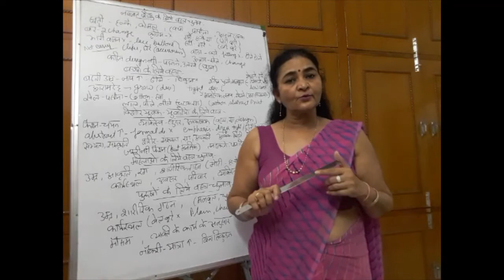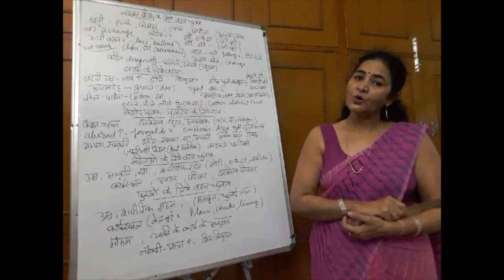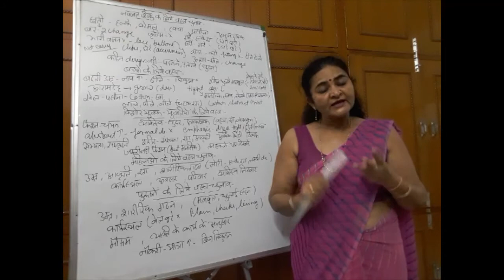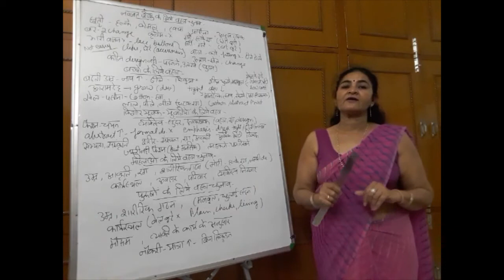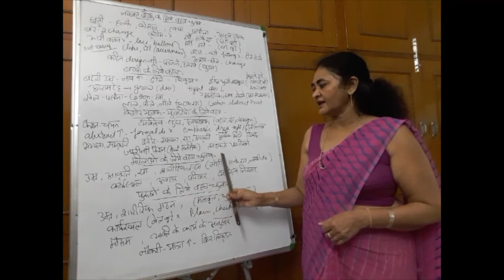Selection of Fabrics for Family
In this video, we discuss about selection of fabrics for family.

I am Dr. Sarita Kumawat, Associate Professor, Home Science, Govt Meera Girls College Udaipur. I have been a faculty of Home Science for the past 22 years and I have also published 4 books, including a book on Food and Nutrition. Through this channel, I intend to share video lectures of various courses of Home Science.